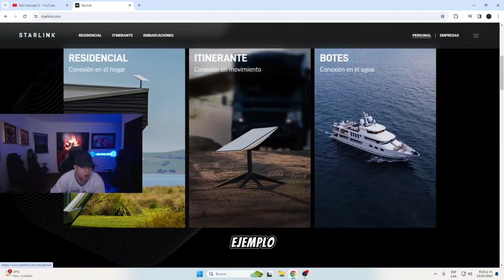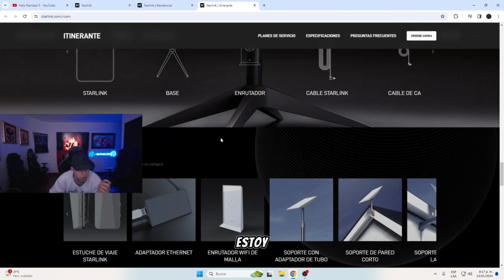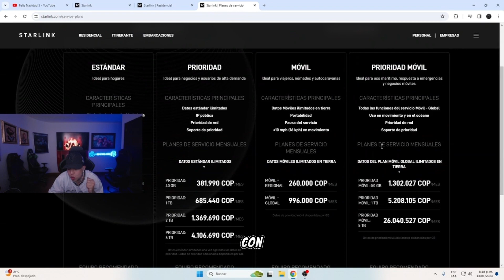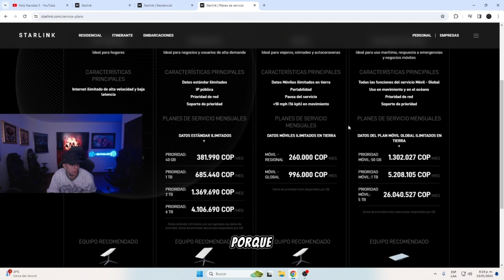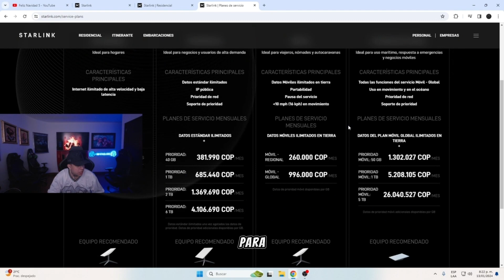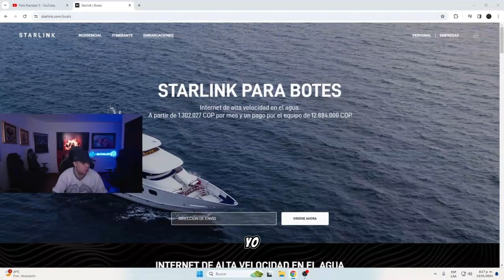WESTCOL HABLA DE STARLINK PARA STREMEAR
1️⃣ All content directly or indirectly related to the most important streamer in the history of Colombia.